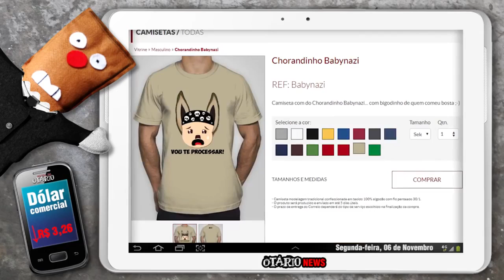Nando Moura: Mestre da Autorrefutação